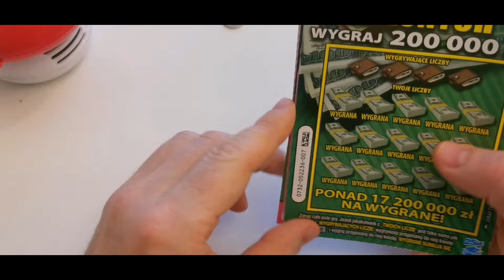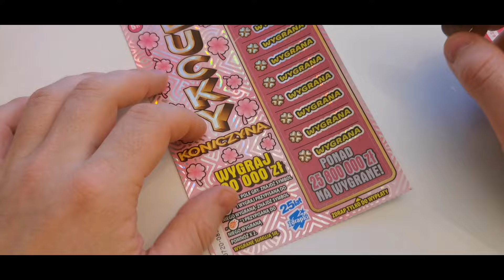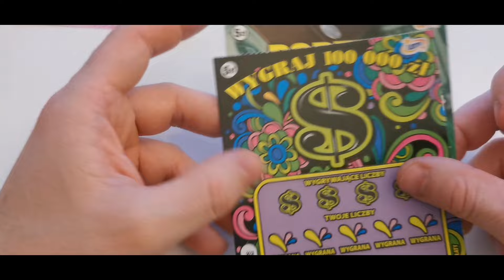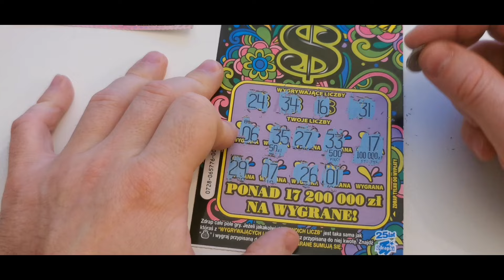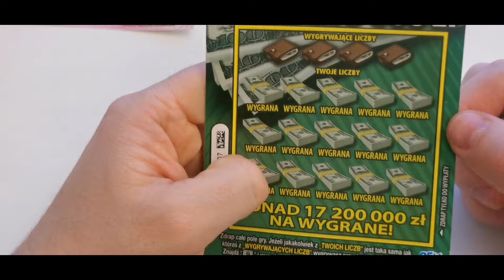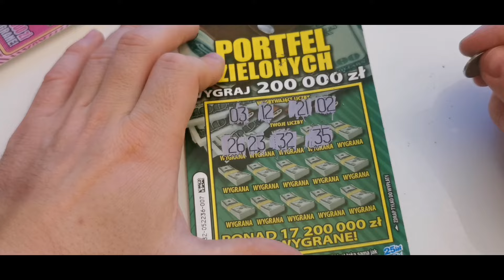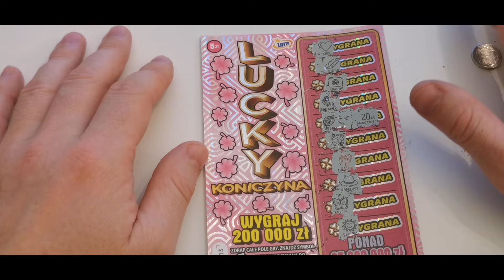Zdrapki LOTTO | JEDNA ZDRAPKA DAŁA FAJNĄ WYGRANĄ 👌💚💚💚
Zapraszam na super odcinek z wygranymi 💚💚💚